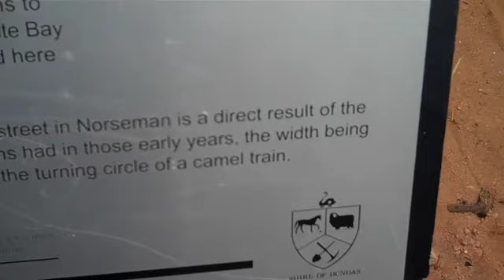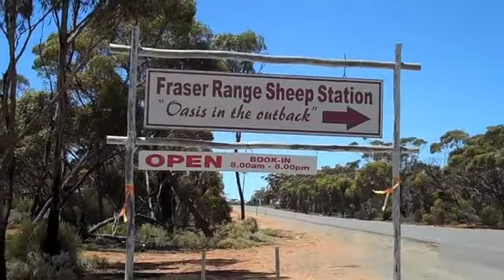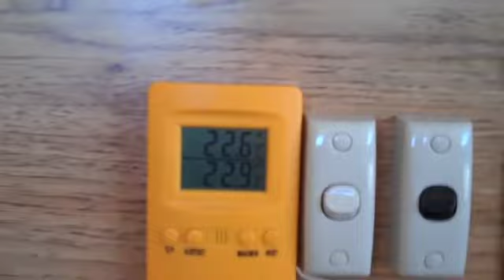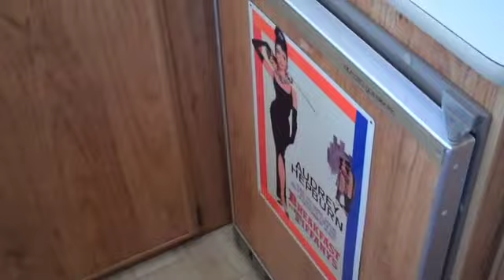Baz's hobbies - 8e - Australia Round Trip West to East - Norsman - Dundas - to Fraser Range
Trip East Day 4 Western end of the Nullarbor Plain on the Eyre Highway Fraser Range is surrounded by the worlds largest hardwood forrest and is a most interesting place to stop.
If your time is limited and want a feel of the "Real" Australia, consider a drive from Perth to Fraser Range via Kalgoorlie to Fraser Range and back by Esperance, Albany perhaps taking in Bluff Knoll and the Stirling Ranges or Margaret River.
Feel the country and smell the magic !
  * *Any monies I receive from advertisements  on my sites, I shall donate to charity. **.